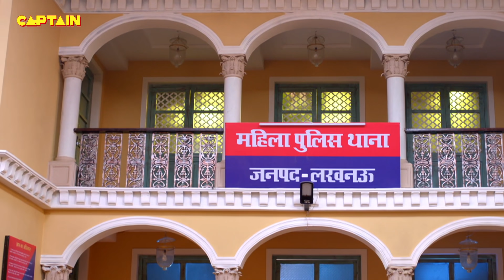शिवानी चाहती है करिश्मा सिंह को चिंगारी गैंग में शामिल करना || MADDAM SIR 645